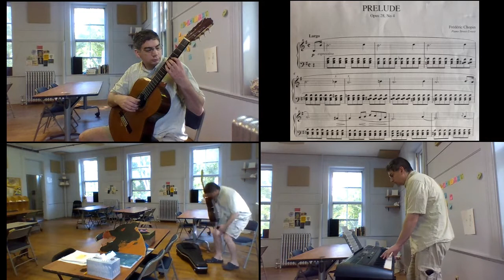Let It Out by Mike Dillon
This song is dedicated to three influential teachers of mine: George Loring, Jose Lezcano, and Frank Wallace. Each verse contains concepts and words of wisdom that they imparted to me while studying music with them. There are musical quotes that come from pieces that I learned from them, and never forgot. I feel very fortunate to have had such great musicians as mentors in my life. Though George and Frank passed away this past year, there legacies live on through their music. I miss them terribly.
I strive to pass on what I have learned; Enter to Learn, Go Forth to Serve" - Margaret Sanger (Keene State College motto, my alma mater).